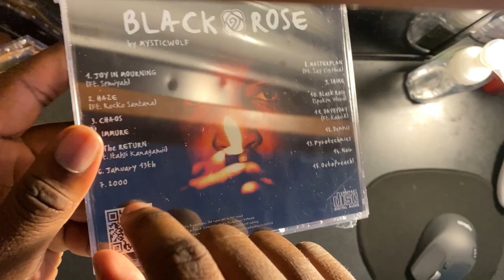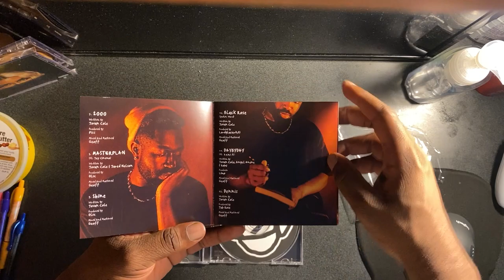MYSTICWOLF - BLACK ROSE CD UNBOXING (MY CD ! )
got my physical copies of BLACK ROSE, an album I released around summer of this year and I wanted to film my first reaction and unboxing. I can't believe that I have a physical copy of my album. i can cry tears of joy. four months of design work encapsulated in this compact disk. I feel like there's a mega resurgence on collecting physical media nowadays, and I wanted to capitalize off of it. I wanted to make this passion project as a love letter to all my friends and family who has supported me and my music since 2019. so much work went into this from the logo design, to packaging, typography, materials, measurements, and etc. you could tell this is made from a labor of love. I want to give a special shout out to @rosecoloredtiras & @fumana_ for making this all possible and making my dreams come true. yall truly captured the essence of this project and I couldn't be any more prouder. blessed to be around great designers. I hope this video inspires you to buy my album cd not only because the music there is fire & 5 years worth of blood, sweat and tears packed in my song. Its the overall execution and presentation an extra time that went into making everything perfect is well worth your money. thank you for everything guys. 🖤🥀